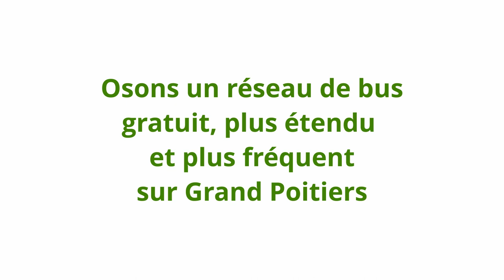OSONS un réseau de bus gratuits, plus nombreux et plus fréquents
Pierre Fieuzal revient sur le financement d'une mesure phare d'OSONS 2020 : un réseau de bus gratuits, plus nombreux et plus fréquents.